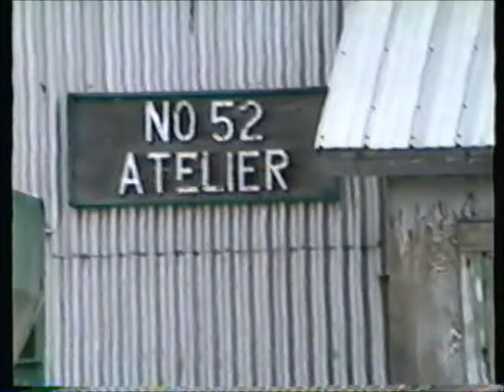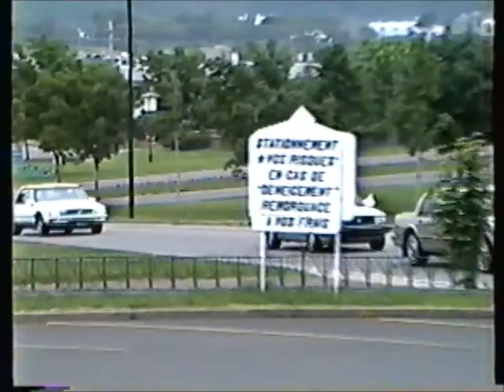Souvenirs 50ième Ladine et Xavier